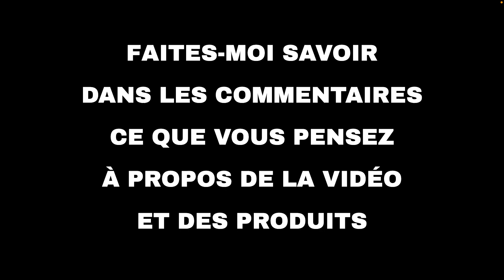Les 10 meilleures offres "Technologie d'Amazon" aujourd'hui (02-12-2021)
⚠️ ATTENTION!
1. Si vous regardez cette vidéo trop tard, les promotions peuvent avoir expiré et les produits retirés : activez les notifications et soyez rapide.
2. Soutenez mon travail : Utilisez les liens ci-dessous et je pourrais recevoir une petite commission.
3. "Aujourd'hui" signifie le 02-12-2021. Vous n'êtes pas le bon jour?

🔗 01 - Sony : Jusqu'à -30% sur une sélection d...
🔗 02 - Jabra : jusqu'à -43% sur une sélection ...
🔗 03 - Fitbit: Jusqu'à -30% sur une sélection ...
🔗 04 - Xiaomi: Jusqu'à -20% sur une sélection ...
🔗 05 - Fossil, Michael Kors, Skagen: sélection...
🔗 06 - Apple: Sélection de produits Beats...
🔗 07 - Samsonite et American Tourister : sélec...
🔗 08 - Crucial : sélection de produits...
🔗 09 - SAMSUNG: jusqu'à -100€ sur une sélectio...
🔗 10 - Google Chromecast : Boitier Multimedia ...